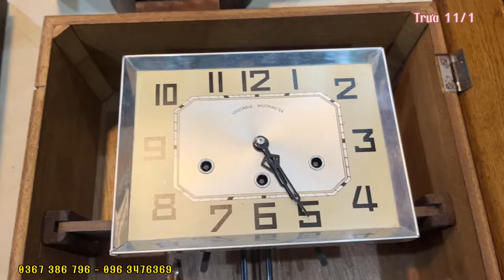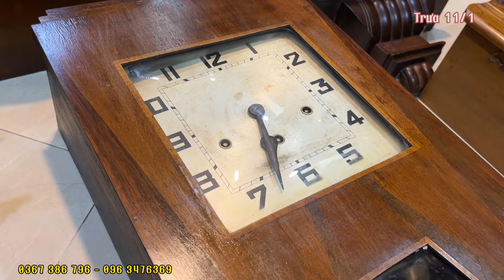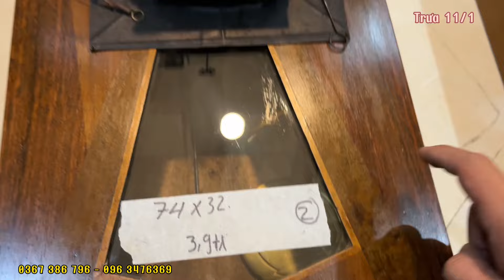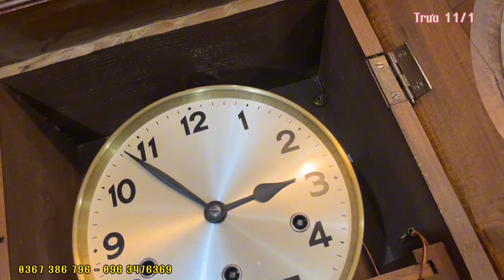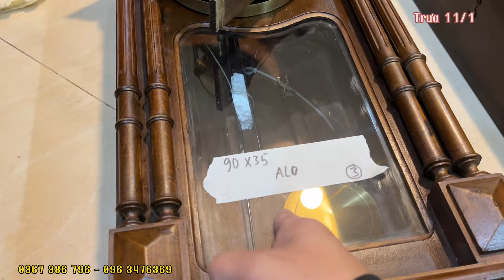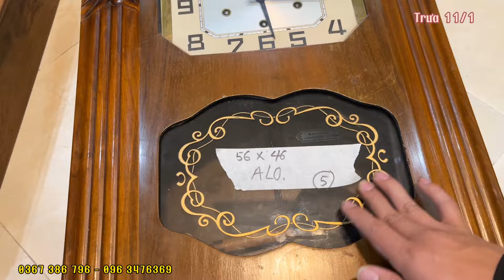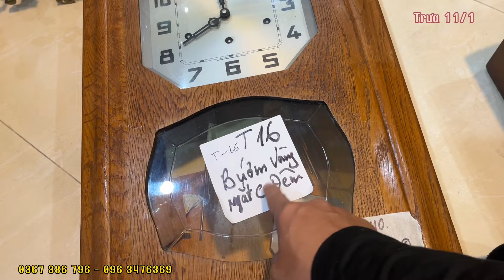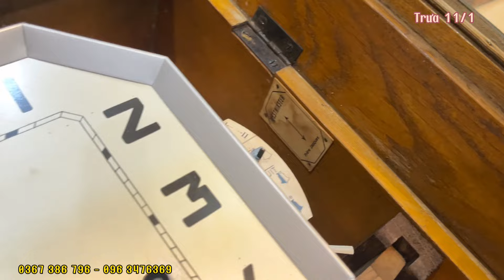Hàng về tết toàn hàng tuyển chọn các cụ. xem xong mất ngủ ạ